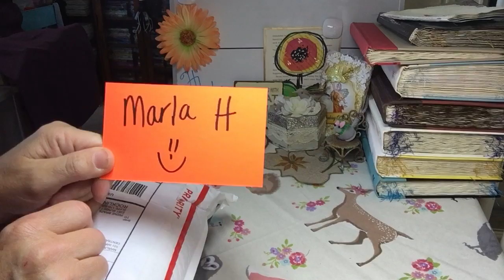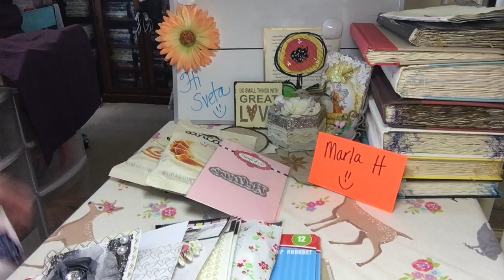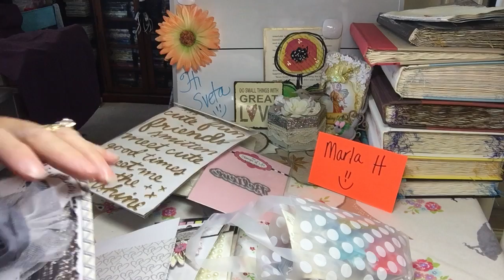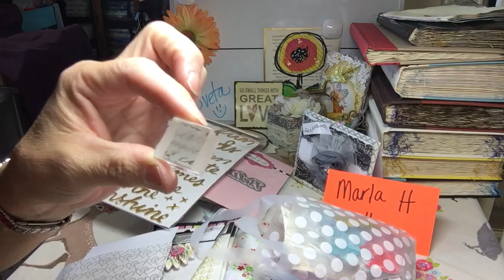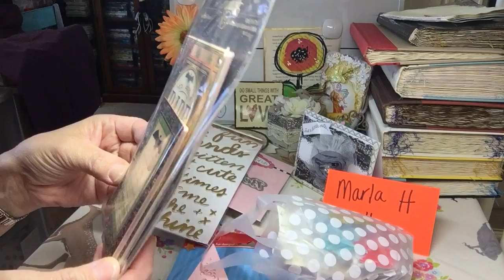Happy Mail from Marla H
Thank you so much Marla for such a thoughtful package of crafty goodness! Thank you for thinking of me and Mama! Hugzz to you...